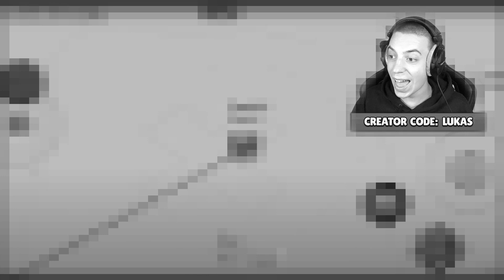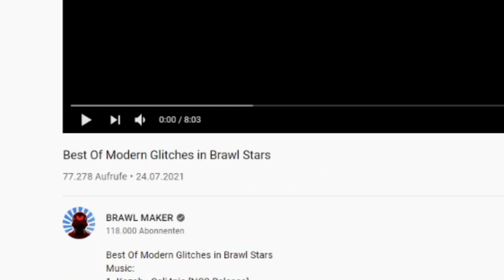DIE BESTEN BRAWL STARS GLITCHES ALLER ZEITEN! *UNGLAUBLICH* 😱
🎁🐻 DerMerch Überraschungspaket (ab 04.09 14 Uhr)